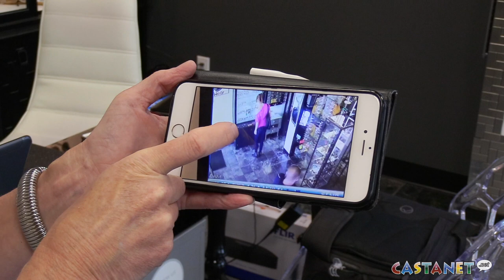Shady thieves caught on cam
A daytime robbery occurred at a small Kelowna business and the owner said the thieves need to be held accountable.